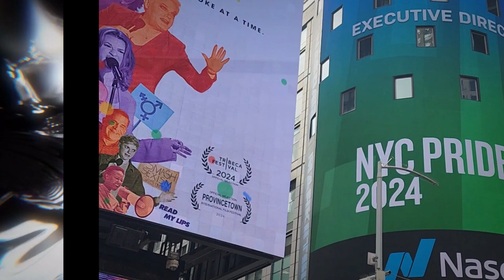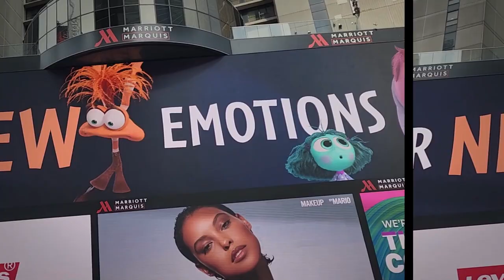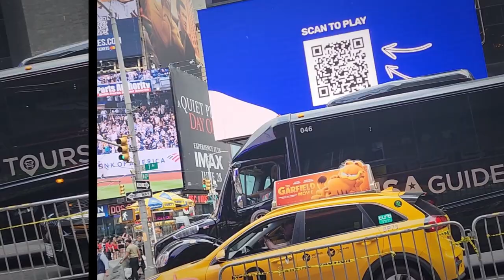New York City - Manhattan Final Trip 纽约市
Perhaps my last trip to New York as I picked up a 10 year Chinese visa. Uber and Lyft were the biggest expenses for this one day adventure.